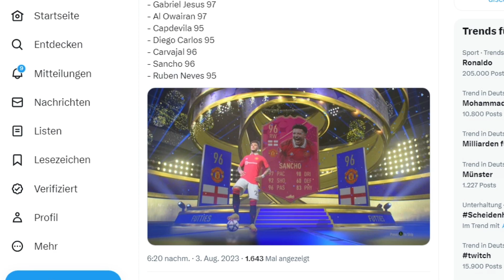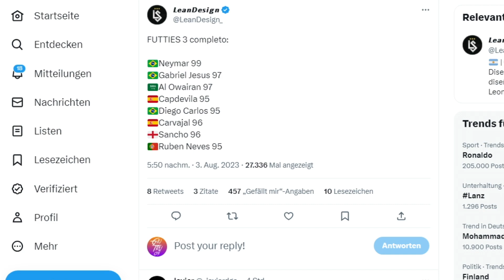EA Fail ! ✅ FUTTIES 3 in Packs & Cover Star Icon Ronaldinho kommt 😍 | Futties Team 3 Leak FIFA 23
Über eine Bewertung, ein kostenloses Abo und Kommentar würde ich mich freuen !

Allein dass ihr die Videos schaut und bei den Livestreams dabei seid, wäre für mich Support genug. Falls ihr mich noch weiter Supporten möchtet könnt ihr es hier tun:

MICH SUPPORTEN 💙:
➤ ⭐ VIP MITGLIED WERDEN ⭐

🏆 TOP 10 Watch Time (Stand Mai) 🏆
🥇  Ruhat                           457 Stunden
🥈  zRazzor                       444 Stunden